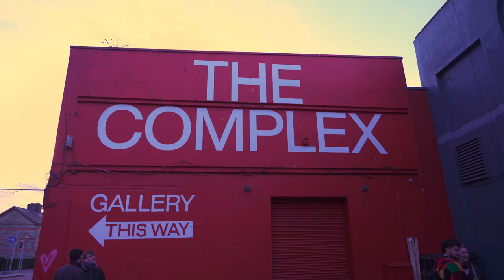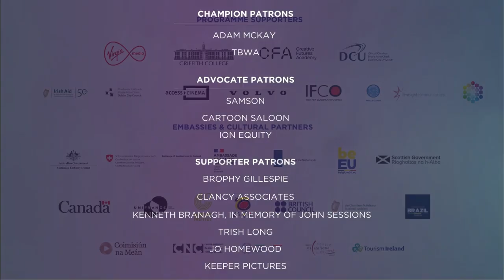DIFF Day 1 - Hugo Weaving and Opening Night Gala: TWIG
Day 1 - DIFF kicks off!

What a way to start Dublin International Film Festival 2024 🎉

Tanqueray 0.0% Film Club: In Conversation with Hugo Weaving kicks off the day, followed by our Opening Night Gala, showing Marian Quinn's incredible TWIG starring Sade Malone and Brian F. O'Byrne

A very special thank you to all of our partners and patrons, particularly our key partners for without them, none of this would be possible 👏

Principal Funder - Arts Council
Industry Partner - Screen Ireland
Premium Partner - Tanqueray 0.0%

Be part of the film festival buzz! Remember, booking your tickets early is the best way to guarantee your seat